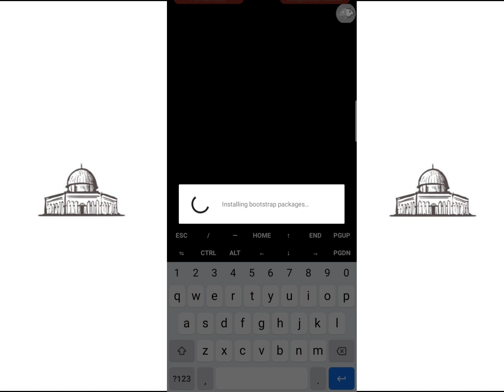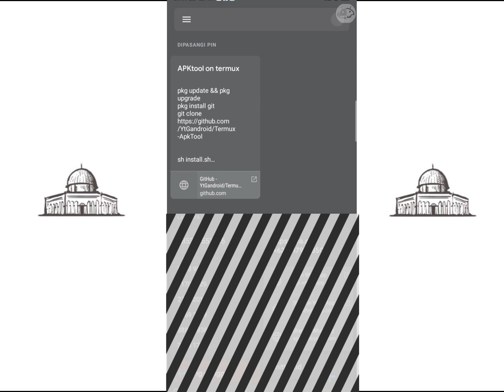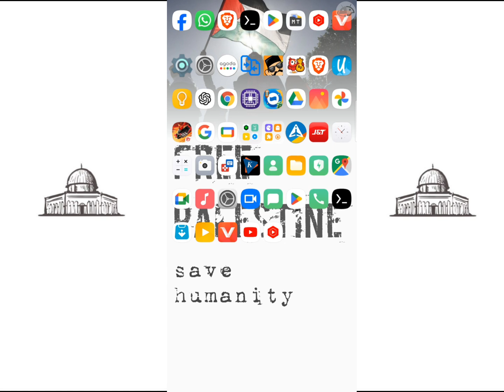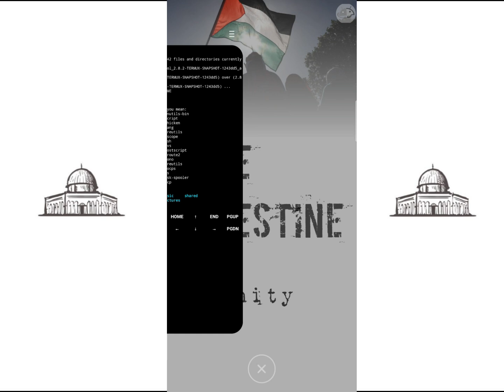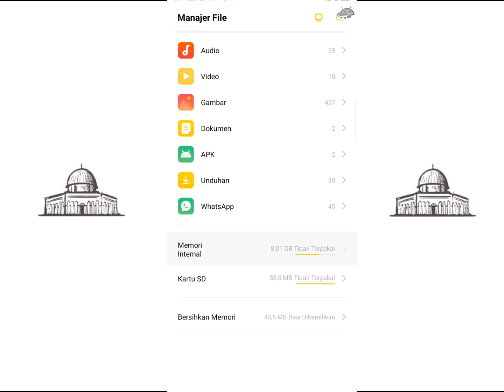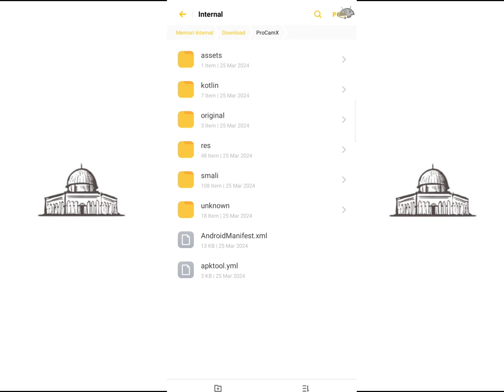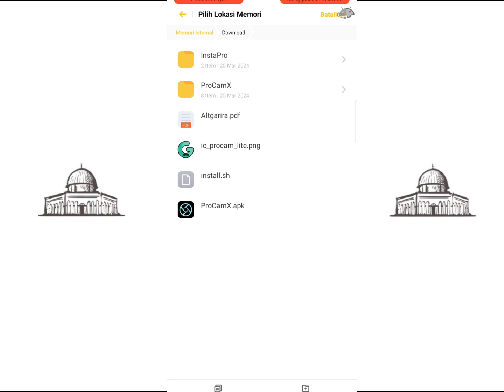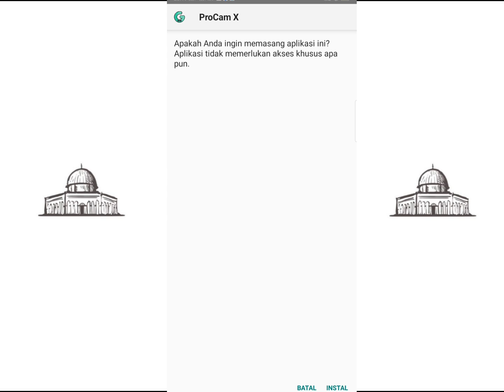CARA MENGGUNAKAN TERMUX UNTUK MOD APLIKASI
Dalam video ini, kami akan membahas secara komprehensif bagaimana menggunakan Termux untuk melakukan oprek pada aplikasi. Dengan panduan langkah demi langkah, Anda akan dipandu melalui proses instalasi, konfigurasi, dan penggunaan Termux untuk mengoptimalkan aplikasi Anda. Mulai dari mengenal dasar-dasar Termux hingga mengeksplorasi teknik lanjutan, seperti scripting dan penggunaan alat-alat khusus, tutorial ini akan membantu Anda memperluas pengetahuan Anda dalam dunia pengembangan aplikasi. Tidak hanya itu, Anda juga akan mempelajari cara meningkatkan fungsionalitas dan kinerja aplikasi Anda melalui oprek yang tepat menggunakan Termux. Saksikan video ini untuk mendapatkan wawasan yang mendalam dan menjadi lebih mahir dalam mengelola aplikasi Anda.

video sign apk

perintah2

00:45 cara menginstal Apktool pada termux
02:57 cara mengatasi error ketika clone Apktool di termux
07:44 cara decompile aplikasi dengan termux
13:18 cara recompile aplikasi dengan termux